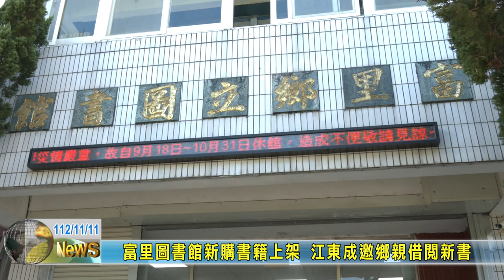20231111 03 富里圖書館新購書籍上架 江東成邀鄉親借閱新書